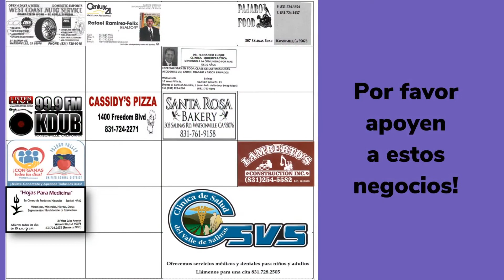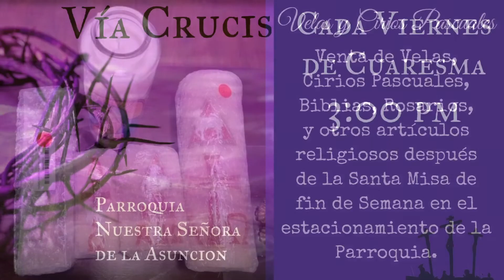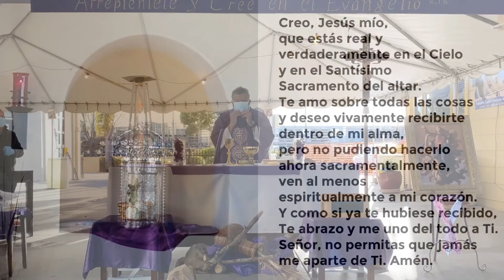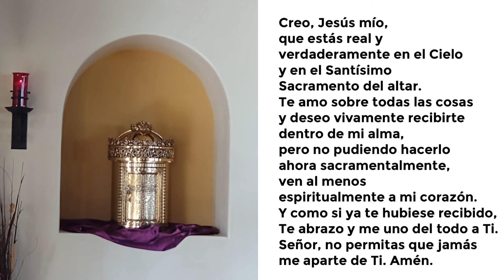Santa Misa de hoy Lunes de la IV semana de Cuaresma 15 Marzo 2021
Evangelio
En aquel tiempo, Jesús salió de Samaria y se fue a Galilea. Jesús mismo había declarado que a ningún profeta se le honra en su propia patria. Cuando llegó, los galileos lo recibieron bien, porque habían visto todo lo que él había hecho en Jerusalén durante la fiesta, pues también ellos habían estado allí.

Volvió entonces a Caná de Galilea, donde había convertido el agua en vino. Había allí un funcionario real, que tenía un hijo enfermo en Cafarnaúm. Al oír éste que Jesús había venido de Judea a Galilea, fue a verlo y le rogó que fuera a curar a su hijo, que se estaba muriendo. Jesús le dijo: “Si no ven ustedes signos y prodigios, no creen”. Pero el funcionario del rey insistió: “Señor, ven antes de que mi muchachito muera”. Jesús le contestó: “Vete, tu hijo ya está sano”.

Aquel hombre creyó en la palabra de Jesús y se puso en camino. Cuando iba llegando, sus criados le salieron al encuentro para decirle que su hijo ya estaba sano. Él les preguntó a qué hora había empezado la mejoría. Le contestaron: “Ayer, a la una de la tarde, se le quitó la fiebre”. El padre reconoció que a esa misma hora Jesús le había dicho: ‘Tu hijo ya está sano’, y creyó con todos los de su casa.

Esta fue la segunda señal milagrosa que hizo Jesús al volver de Judea a Galilea.